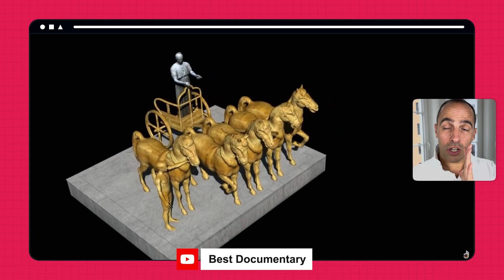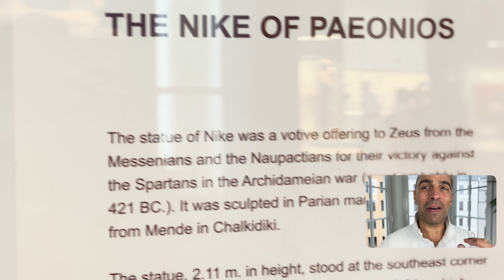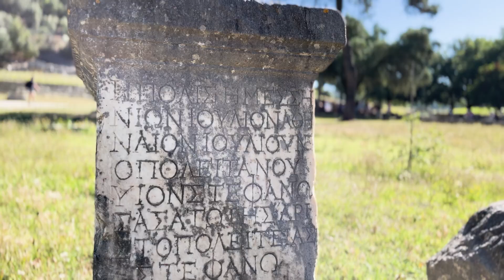Como eran los Juegos Olímpicos en la Antigua Grecia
Más videos para planificar tu viaje a Grecia

00:35 Donde se hacían los Juegos Olímpicos
02:09  Como eran los Juegos Olímpicos en la Antigua Grecia
03:03  Como aprendimos las reglas en base a estudiar los Juegos de la Antigua Grecia
04:01 Que paso cuando llegaron los Romanos
04:54  Que ruinas puede ver hoy en Olimpia
06:04  Que ver en el museo de Olimpia
08:25  Como llegamos a los juegos en la actualidad

Lista de recursos que te pueden ser útil para tu viaje.

Si reservas haciendo click en uno de estos enlaces yo gano una pequeña comisión que me ayuda a seguir creando contenido y ayudándoles a ustedes: